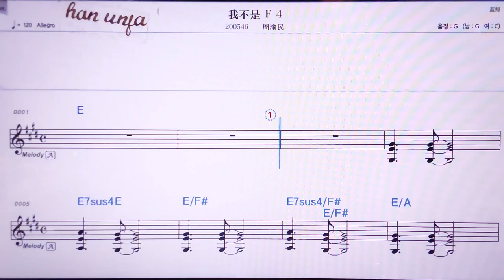💖 쮜에찌앙더마이/쩌우이민 👍MR,노래방, 악보, 코드,Karaoke With Sheet Music